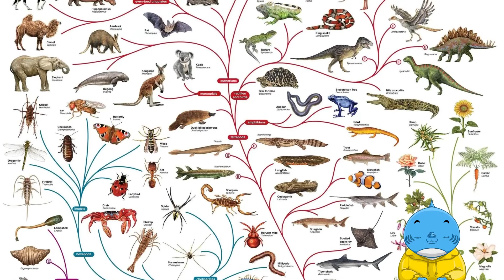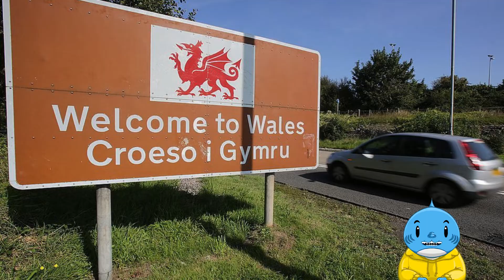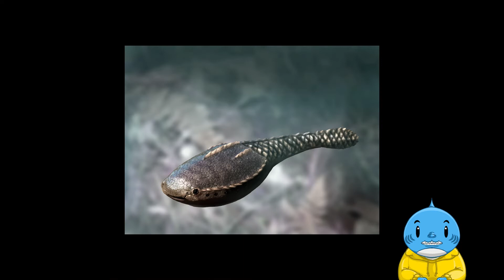샤키의 애니멀 톡 4화-지구 대멸종 대박사건, 공룡은 살아 있다.(자막 켜고 보세요)